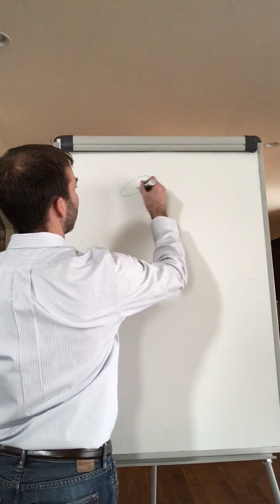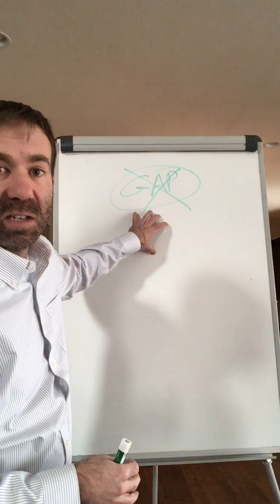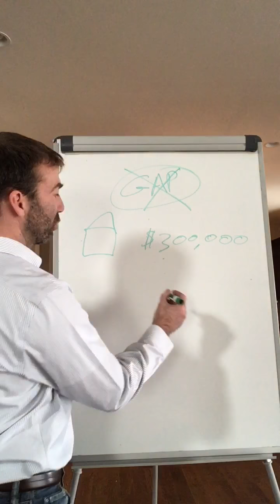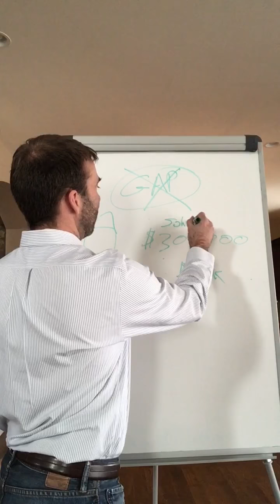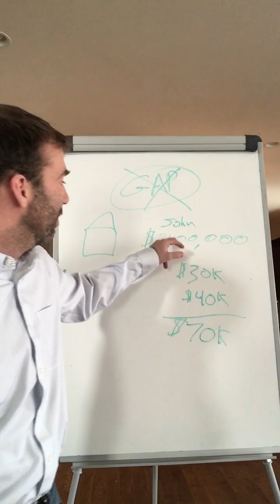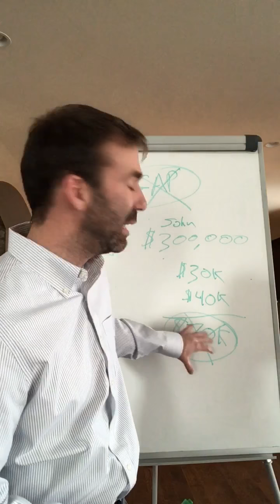GAP funding? Investor beware!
Why GAP funding is a bad idea for most private money lenders